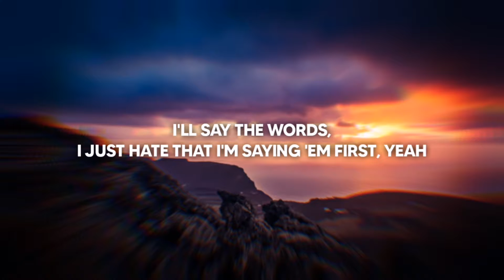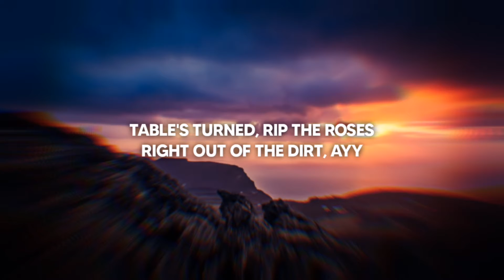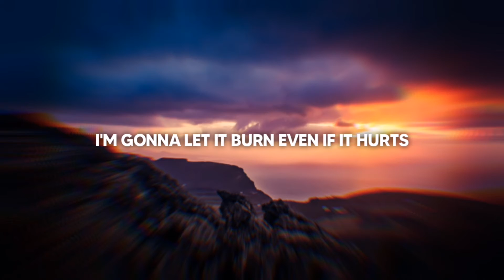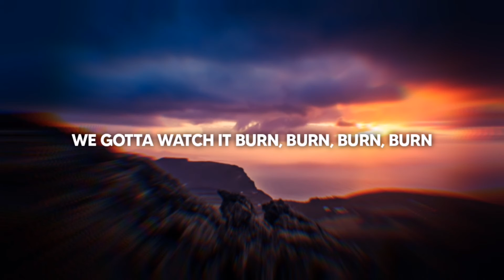AJ Mitchell - Burn (Lyric Video)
"Burn" was released today (June 12th 2020).

Lyrics

I'll say the words, I just hate that I'm saying 'em first, yeah
What we had worth, I just can't watch it get any worse

We got red wine stains on the counter top
But we keep our pain all bottled up
How'd we get so cold?
Damn, look at us, we're frozen up

So I'm, I'm gonna let it burn even if it hurts
Ooh na na
Nothing's gonna change until we up in flames
And someone's gotta strike the match first
I'm gonna let it burn even if it hurts
Ooh na na
Nothing's gonna change until nothing remains
It's been too dark to see the light, to see the light
We gotta watch it burn, burn, burn, burn
We gotta watch it burn

Table turned, rip the roses right out of the dirt, ayy
Before, what it's worth, I think what's best for us could mean the worse

We got red wine stains on the counter top (Counter top)
But we keep our pain all bottled up (Bottled up)

Ooh na na
I'm gonna let it burn (Let it burn)
Even if it hurts (Even if it hurts)
Ooh na na
We gotta watch it burn, burn (Even if it hurts)
Burn, burn (Burn, woo)
It's been too dark to see the light (See the light)
To see the light